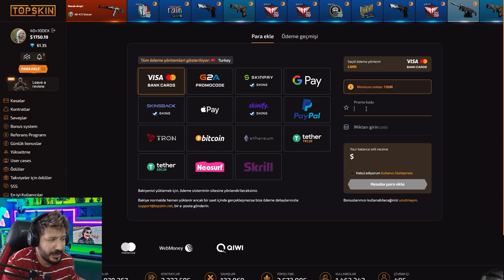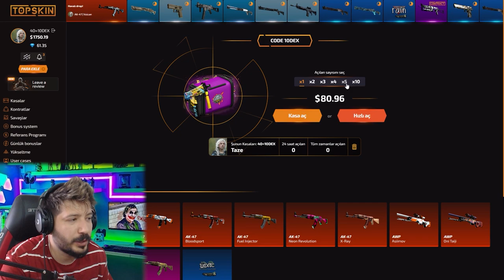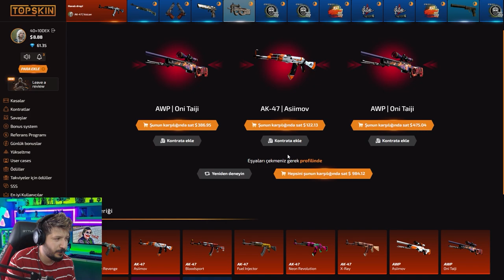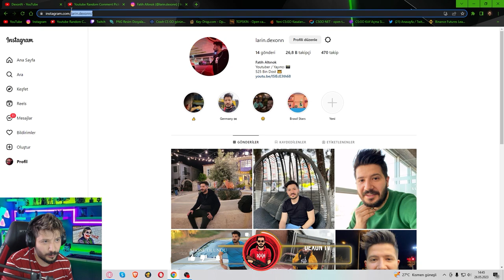EN İYİ KASAYI BEN YAPIYORUM Topskin Promo Code